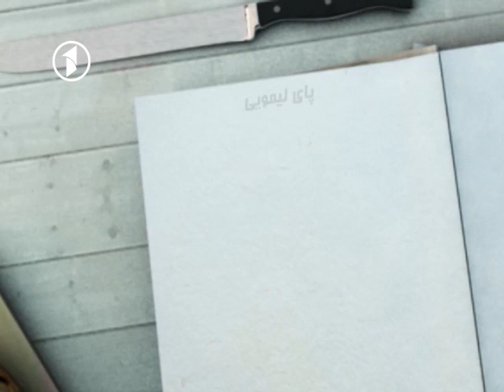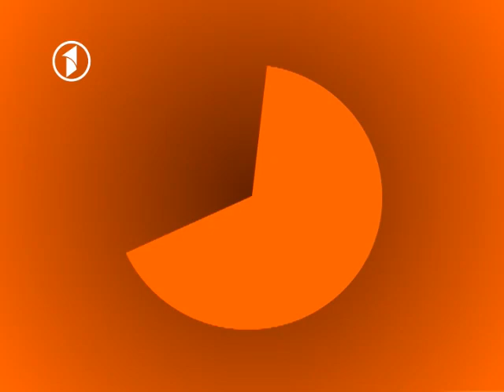Ashpazi - making of Lemon cake - آشپزی - طرز تهیه کیک لیمویی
آشپزی - طرز تهیه کیک لیمویی.
Ashpazi - making of Lemon cake
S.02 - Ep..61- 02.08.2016